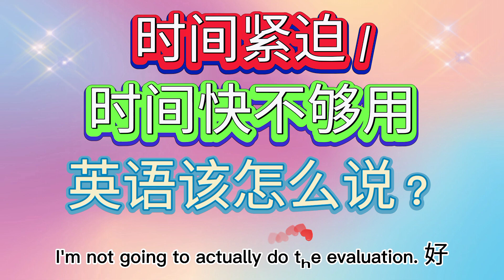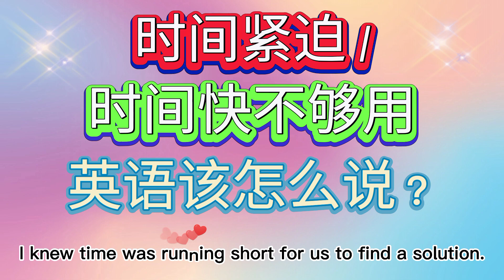"时间紧迫，时间快不够用了" 英语该怎么说？优雅英语系列 Speak Good English Series - running short of time.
中英短语对照表

1. 妥协 - to compromise
2. 竭尽所能 - to take every opportunity
3. 虽说如此 - Having said that
4. 到头来 / 追根究底 - at the end of the day
5. 某些时候 / 某些程度 - at some point of time
6. 如果发生 - in the event of
7. 勉强度日 / 仅够糊口 - to get by
8. 派得上用场 / 迟早有用 - come in handy
9. 时间紧迫 / 时间快不够用 - running short of time
10. 接过烂摊子 / 一人承担 - holding the bag
11. 得来不易 / 很难获得 - hard to come by
12. 聊胜于无 - better than none
13. 归功于 / 归咎于 - attribute to
14. 不久的将来 / 未来的某个时候 -  somewhere down the road
15. 对我而言 - as far as I concern
16. 一个接着一个 - back to back
17. 一提到 - when it comes to
18. 办正事 / 进入状况 - get down to business
19. 退一步 / 退居二线 - take a back seat
20. 放弃了 / 不去了 - give it a miss